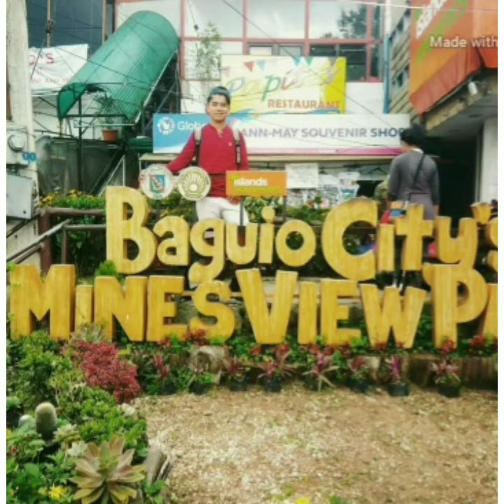My Adventorous Son(First Son)..He love touring around.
Mas dinaig pa ako dami na nya napasyalan jan sa Pinas..😍🤩😘